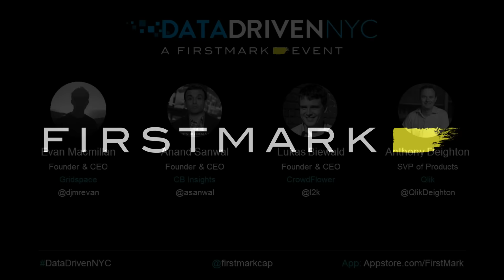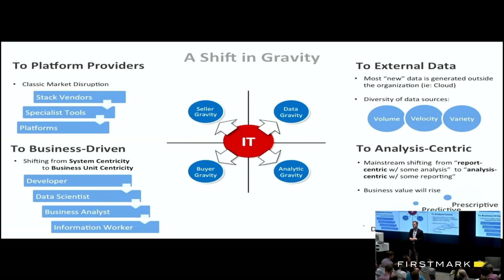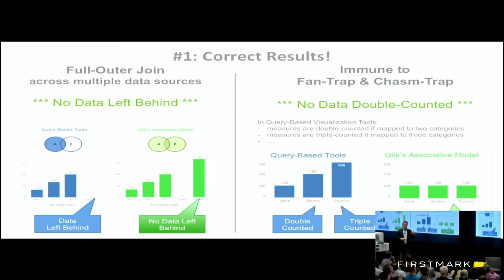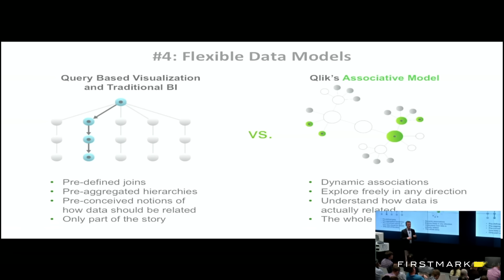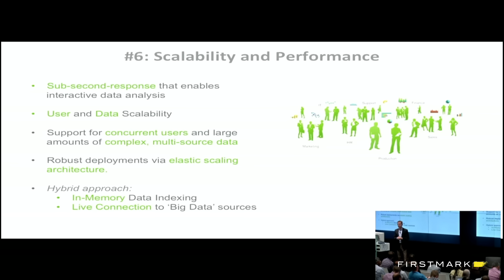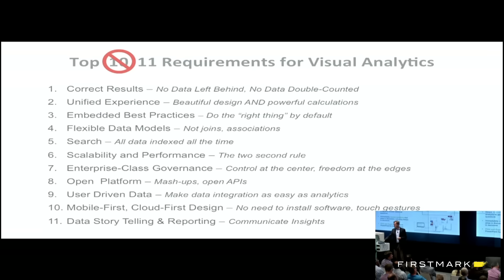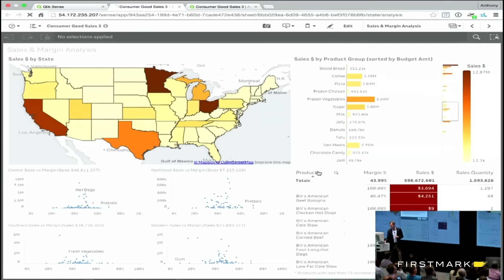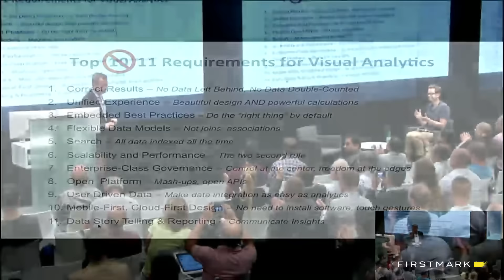Anthony Deighton, Qlik: Top 10 Requirements For Visual Analytics (Hosted by FirstMark Capital)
Anthony Deighton, CTO and SVP of Products at Qlik (NASDAQ: QLIK), presented at Data Driven NYC in September 2015. He presented his top 10 requirements for great visual analytics.

Data Driven NYC is a monthly event covering Big Data and data-driven products and startups, hosted by Matt Turck, partner at FirstMark Capital. Find out more about Data Driven NYC